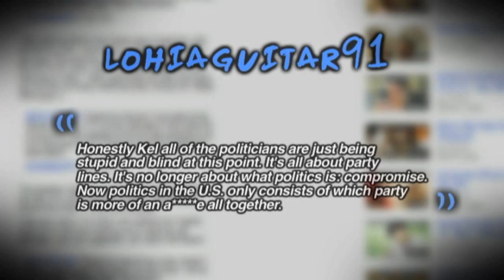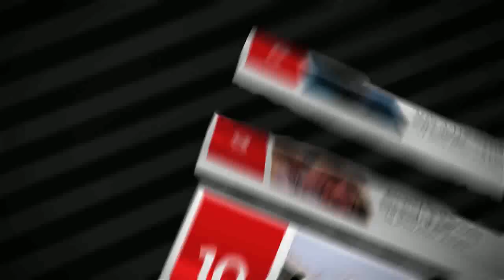Snake Bytes TV - 5 Nicest Snakes in the World! SnakeBytesTV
5 nicest snakes in the World; Here at SnakeBytesTV and BHB we work with tons of snakes and of course we'll have the rare animal that likes to bite and it's entertaining to see. The truth is that most snakes are super tame and are great pets, so we wanted to highlight what we thought were the top five tamest snakes that we work with. We even show the tame sided of the dreaded King Ratsnake!

SnakeBytesTV is a weekly series featuring all kinds of snakes, reptiles and other extreme or dangerous animals. Sometimes we get attacked or suffer painful snake bites, but mostly we answer your questions and provide you with exciting and interesting information.
SnakeBytesTV is produced by BHB Reptiles, one of the worlds largest snake breeding facilities, and is hosted by Brian Barczyk.

Other awesome shows!